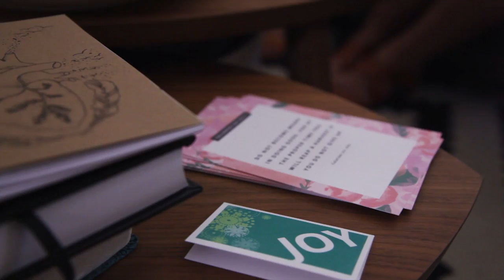Welcome to The Christian Girl Magazine!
The Christian Girl Magazine's content is curated based on the following persona's: The Scholar, The Promised, The Working Woman, The Homemaker, and The Beauty. When you're done visit our FREE online magazine at thechristiangirlmagazine.com. See you over there!